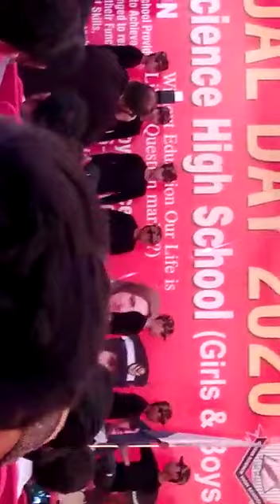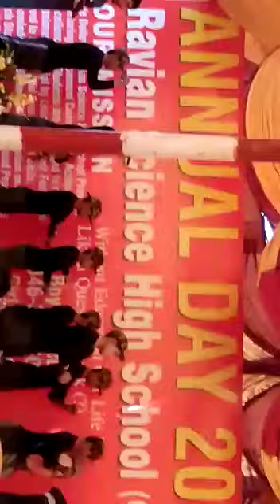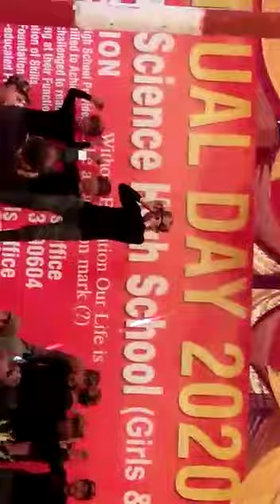Awesome Performance of Young Student of RAVIAN SCIENCE SCHOOL.. PAKISTAN ZINDA BAAD, Annual function